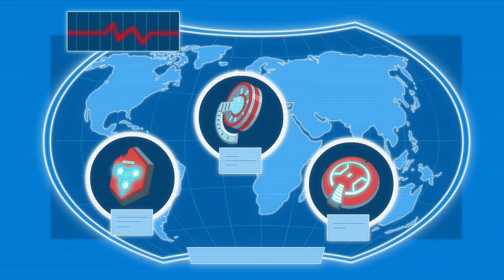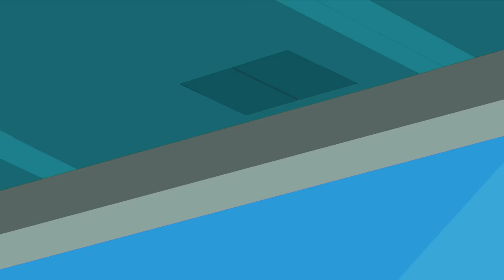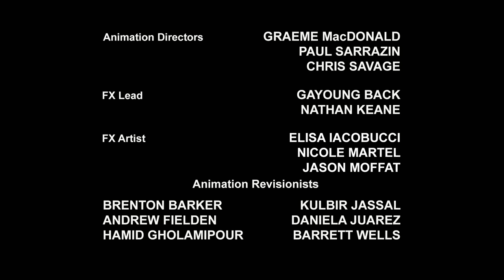Transformers: Rescue Bots | Season 4 Episode 26 | FULL Episode | Kids Cartoon | Transformers Junior